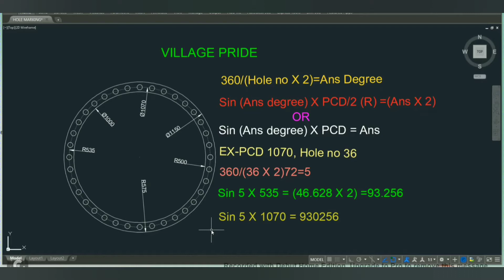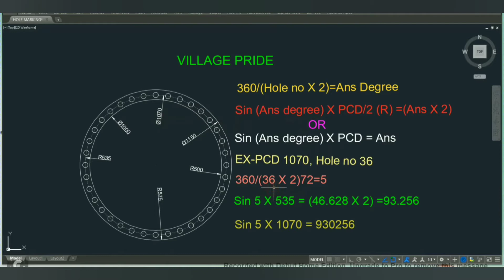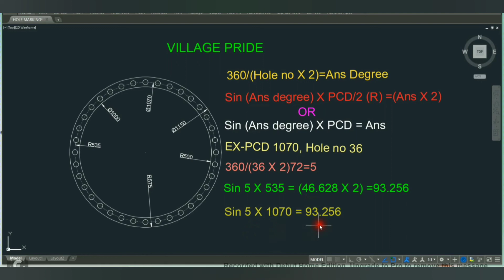Flange hole marking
Fabrication development  channel